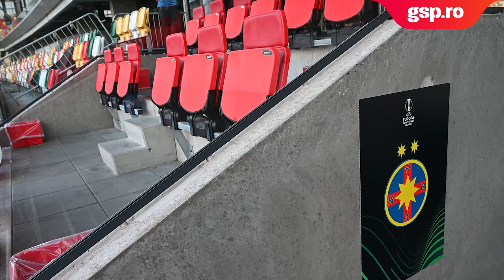”O carpetă foarte dură” » Imagini cu arena unde FCSB va juca împotriva celor de la Silkeborg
Gazonul artificial al stadionului din Silkeborg va fi un adversar redutabil pentru elevii lui Dică, mai ales că jucătorii FCSB-ului au jonglat cu accidentările în ultima perioadă. Gazdele au instalat special scaune pe întreaga suprafață a JYSK Park, spre deosebire de campionat, unde au și zone fără, în care galeriile se desfășoară în voie. "Obligatoriu, fiindcă jucăm în Europa, avem aproximativ 8.000 de scaune, colorate", se laudă cel ce are grijă de mentenanța gazonului.

Silkeborg,FCSB,Conference League,danemarca,corespondenta,europa,silkeborg-fcsb,gsp.ro,gazeta spoturilor